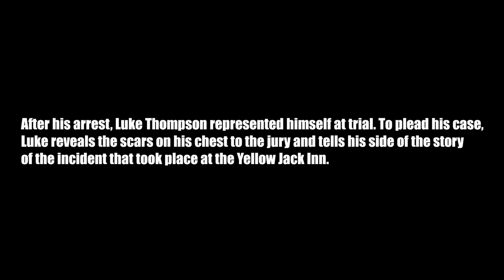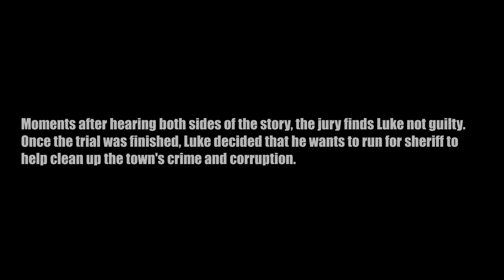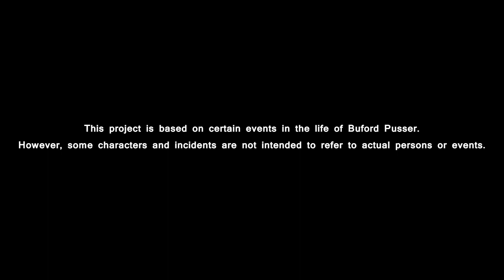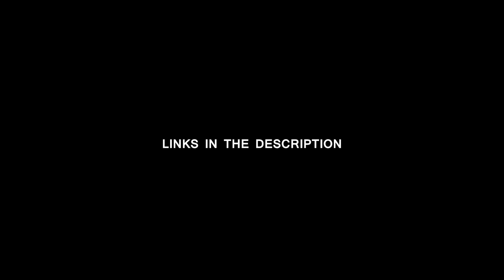Walking Tall (2020) - GTA V Movie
Luke Thompson retires from professional wrestling & returns home with his wife, Michelle. When he becomes a victim of the law's corruption, he decides to take matters into his own hands.